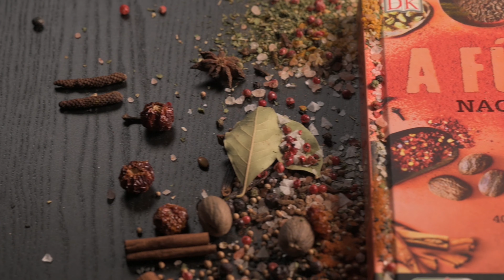A fűszer nagykönyve - Inspiráció izgalmas ízkombinációkhoz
„Fűszerek nélkül főzni olyan, mint vonósok nélkül szimfóniát írni.” A megfelelő fűszerek használatához és az összeillő fűszer-kombinációk létrehozásához viszont nagy tapasztalatra és nem kevés kreativitásra van szükség. Szakértőink, Horváth Gábor – aki korábban a Gault Millau Év Étterme-díjas, mádi Gusteau Kulináris Élményműhely konyhafőnökeként, jelenleg pedig A Séf és a Kertész élménykertészet és kertétterem séfjeként alkot – és Galácz Márta, a Kotányi Hungária Kft. ügyvezető igazgatója segítenek, hogy eligazodjunk a fűszerek világában.
Házigazda: Anger Zsolt színész/rendező, a PhotoKitchen alapítója
Rendeld meg a Dr. Stuart Farrimond: A fűszer nagykönyve -
40 régió autentikus ízei, 65 innovatív recept című könyvét itt:
A felvétel a HVG Könyvek LEgyél jól! programsorozatán készült, az Eötvös10 Művelődési Házban, 2022. november 20-án.
Operatőr: Csányi Nikolett